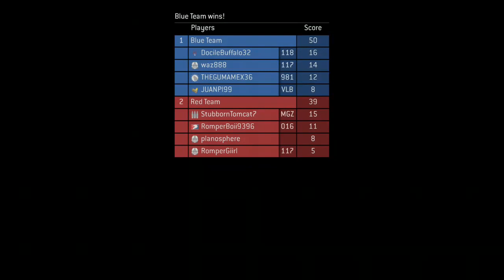The WORST Halo Master Chief Collection Gameplay you Will EVER see!